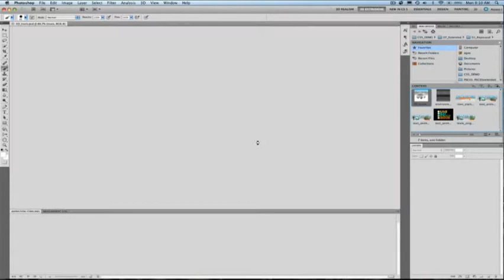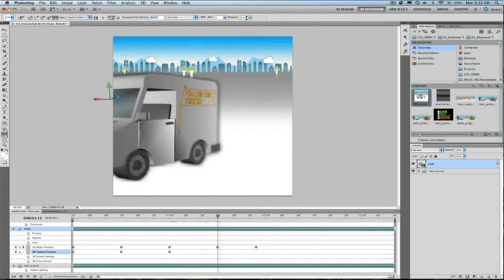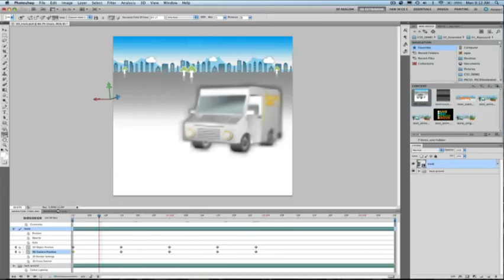Photoshop CS5: Animating 3-D Depth of Field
: New in Adobe Photoshop CS5 Extended, check out how to take your 3D model and easily add an animated depth of field effect. See it in action.